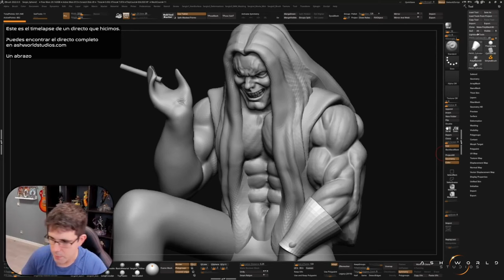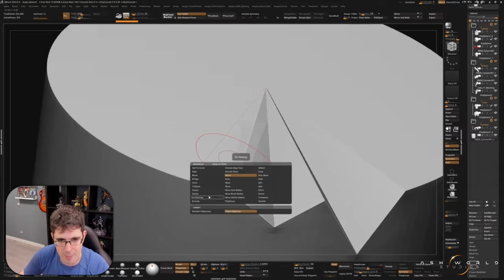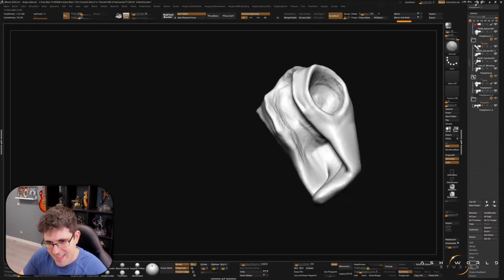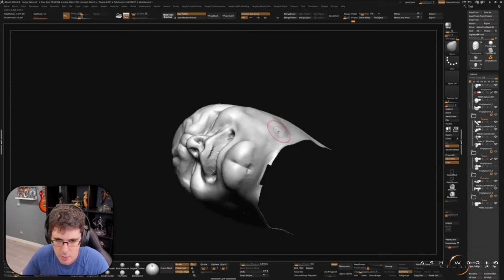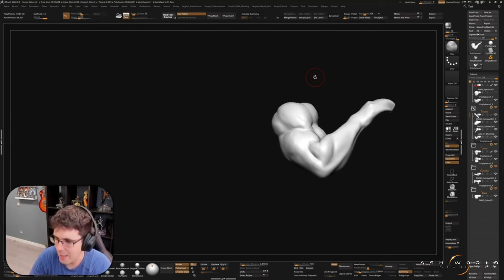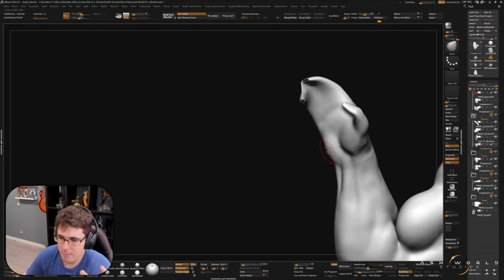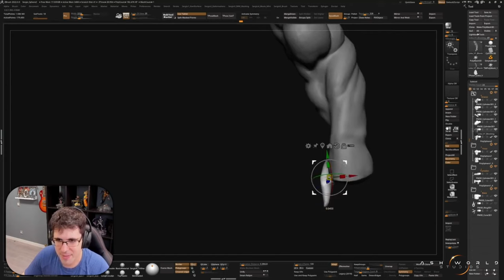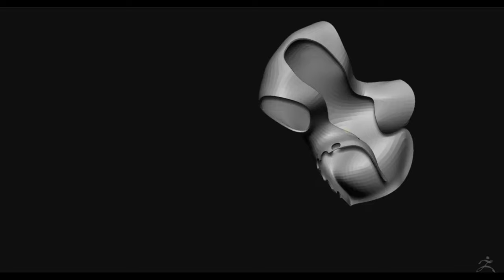LOBO | Zbrush Sculpt Timelapse 2 | Sergio Hualde